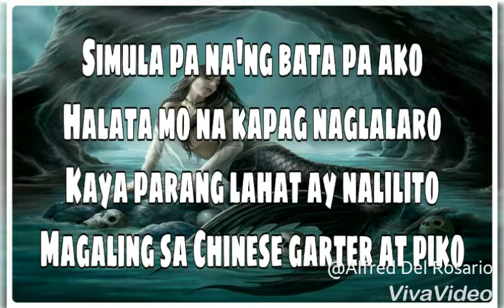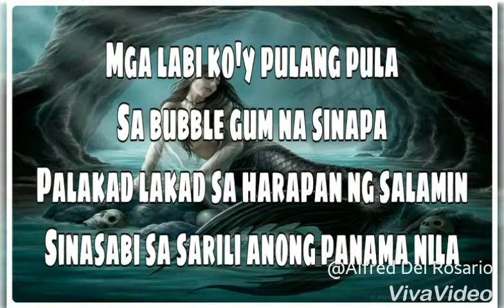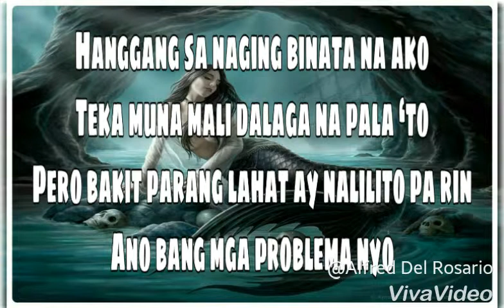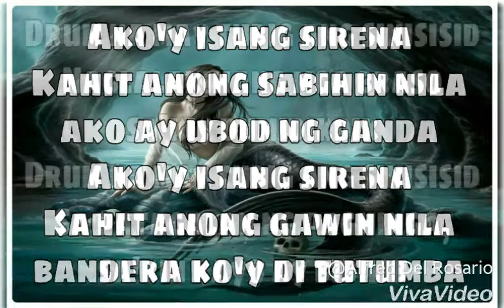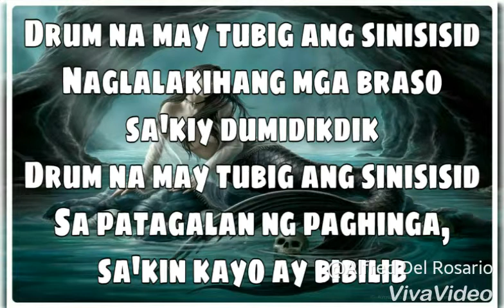SIRENA Gloc9 ft. Ebe Dancel LYRICS VIDEO